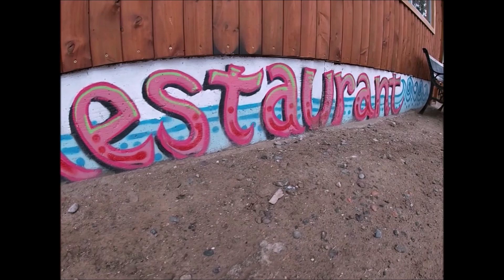Macarena Olivares Rivera del restaurant "Irma Ester" - Chungungo.